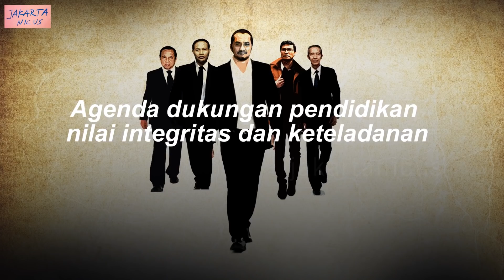Blak-Blakan Bareng Novel Baswedan - full video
Weekend (We Can) Talk 6
Blak-Blakan Bareng Novel Baswedan
Tentang Delegitimasi KPK dan Regresi Demokrasi

Mimpi perubahan untuk menghilangkan praktik Korupsi-Kolusi-Nepotisme (KKN) warisan Orde Baru melalui pembentukan KPK (Komisi Pemberantasan Korupsi). Lembaga yang diharapkan dapat memberantas korupsi kini semakin dilemahkan. Setelah berusia 19 tahun, seiring dengan menurunnya mutu demokrasi, institusi yang paling banyak dibanggakan ini nampaknya mulai berada di titik akhir.

Upaya pelemahan KPK dengan cara mengurangi wewenang bukan barang baru. Walaupun klimaksnya adalah revisi UU KPK pada tahun 2019, namun upaya pelemahan ini sudah berlangsung lebih dari satu dekade. Jika dihitung secara seksama sejak 2009 hingga 2020, upaya revisi UU KPK sudah berlangsung sekitar sembilan kali dilakukan baik oleh Dewan Perwakilan Rakyat (DPR) maupun oleh Pemerintahan era Susilo Bambang Yudhoyono (SBY) dan Joko Widodo.
Untuk membahas lebih dalam, Live Talk Show ini akan bersama:

Pembicara : Novel Baswedan (Penyidik Senior KPK)
Host   : Anita Wahid (Public Virtue Research Institute)